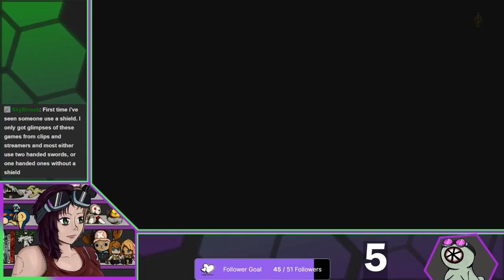Annen Streams SotE Highlights: Part 1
Highlight video capture moments of the streams done, playing through the Elden Ring Shadow of the Erdtree DLC.